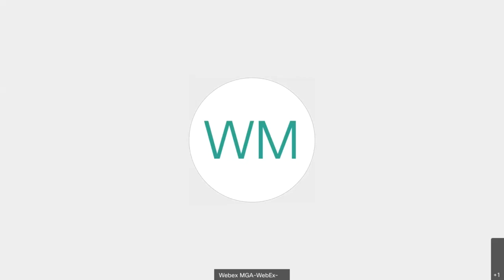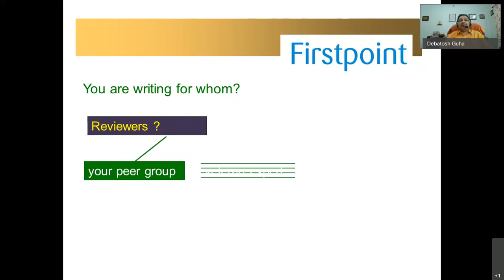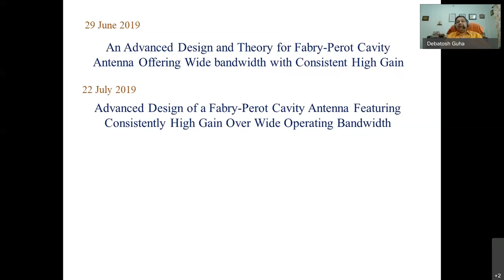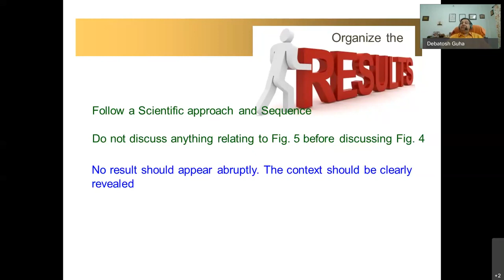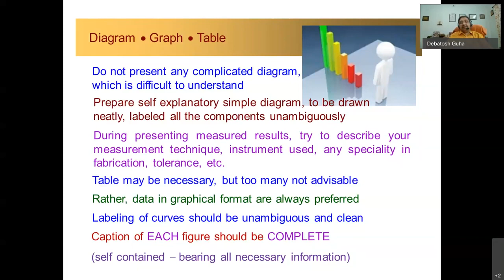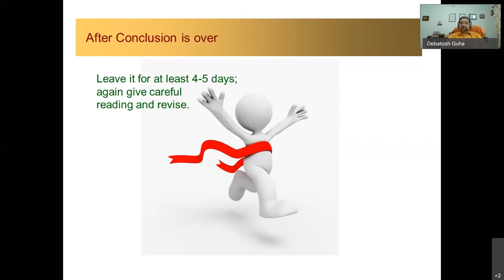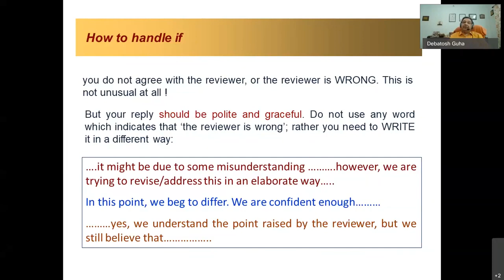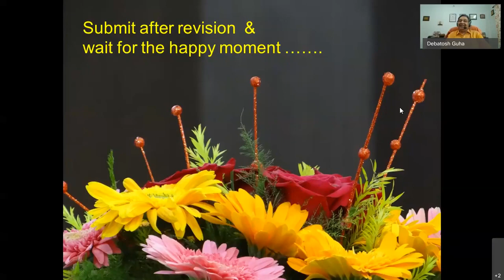How to write good research papers#research#researchpapers